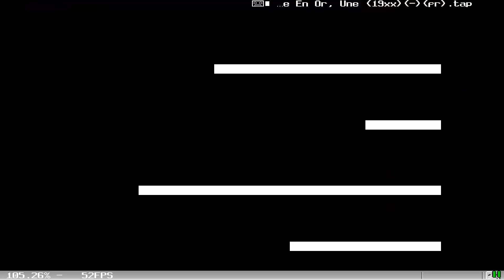Une Affaire En Or France TANGERINE ORIC 1 ATMOS PRAVETZ8D STRATOS IQ64 TELESTRAT NOVA